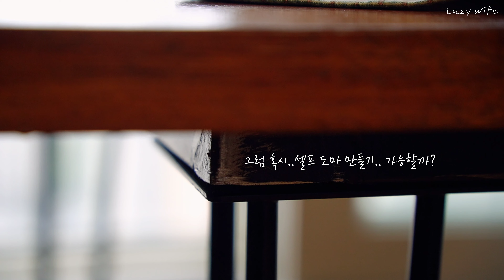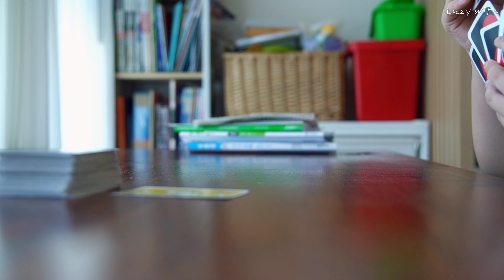SUB)💲셀프 도마 방법과 비용 공개 | 🍛 눈이 휘둥그래지는 카레 만들기 | Self cutting board | Tomato curry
이제 제법 날씨가 쌀쌀해 지네요. 😶
벌써 밤에는 이불을 끌어 안고 자고 있어요 !

이번 영상에서는 호주 월넛 원목과 북미 캄포 원목을 이용하여 셀프 도마 만들기를 준비했습니다!
준비물만 있다면 쉽게 따라하실 수도 있고, 가성비도 좋으니, 추천드려용 👀

토마토 카레는 토마토 덕분에 새콤한 맛도 나고, 예쁜 색깔은 덤이랍니다^^
비쥬얼도 좋지만, 맛도 끝판왕 :)

모두 행복하고 건강한 한 주 보내세요!!